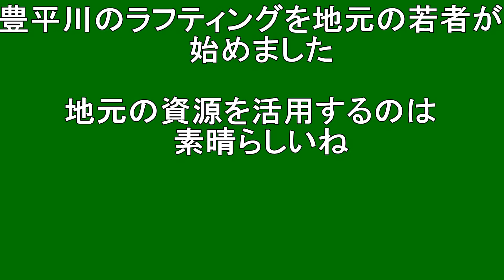【北海道観光】豊平川ラフティング＝北海道の絶景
豊平川ラフティング

撮影日　２０１４．６．１６